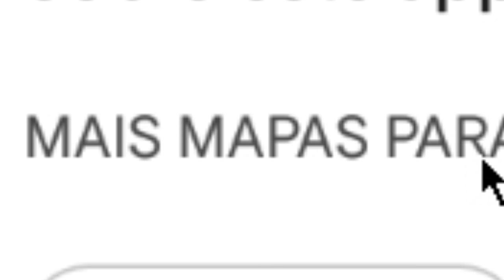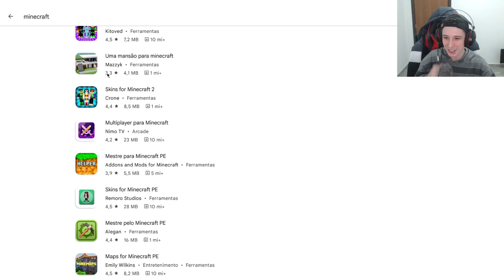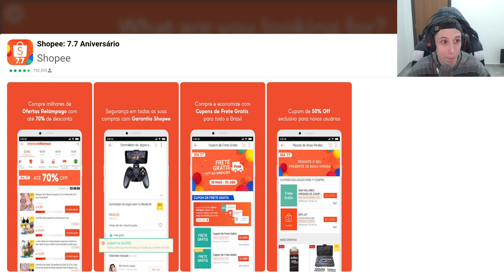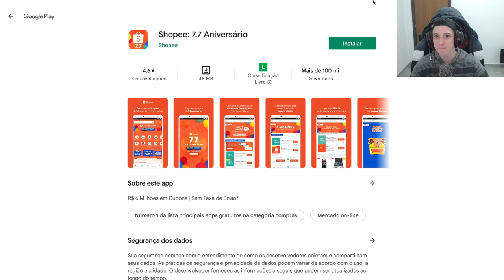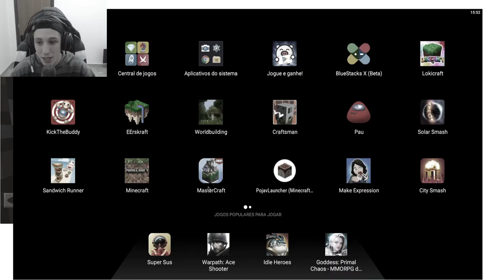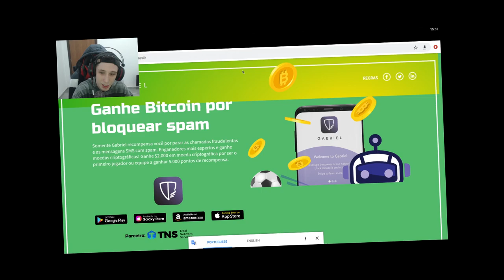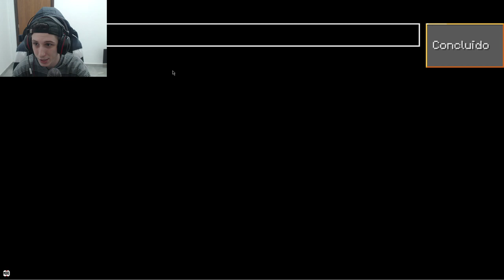EU TESTEI as PIORES CÓPIAS de MINECRAFT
desc